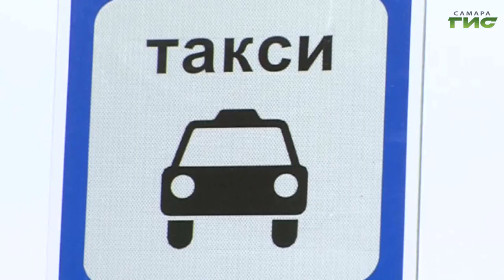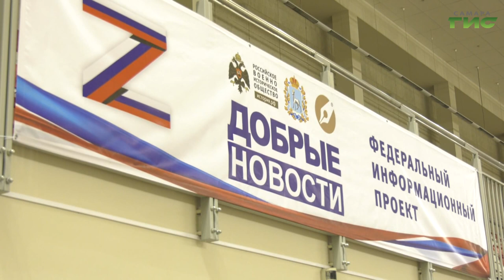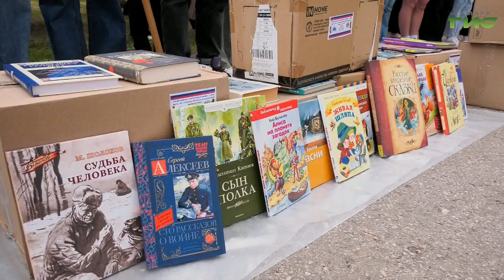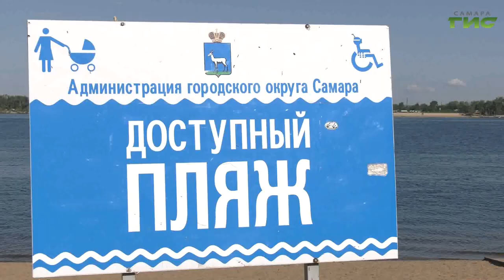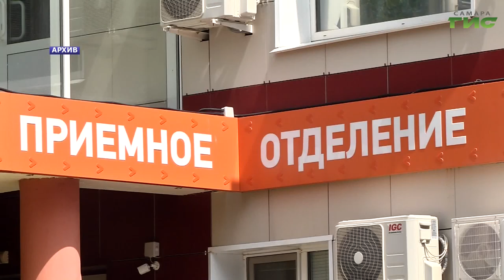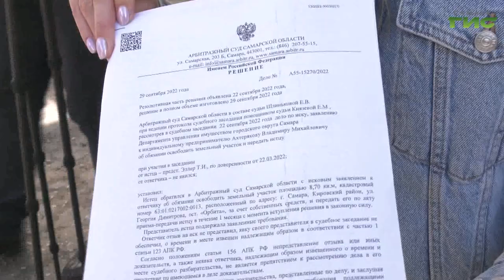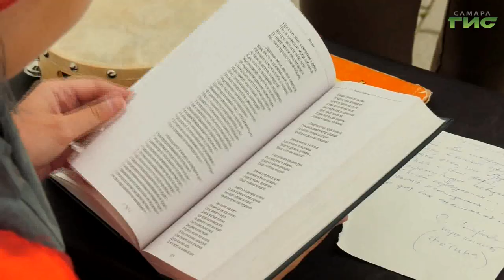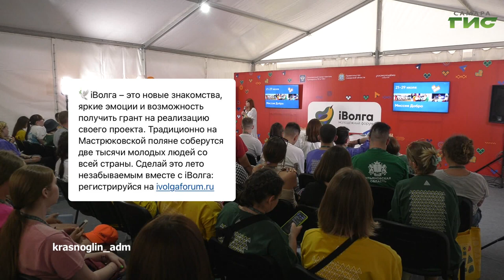"События" от 07.06.2023 (вечер)